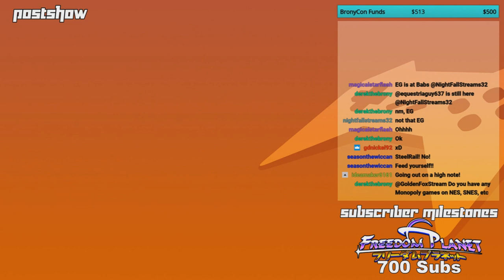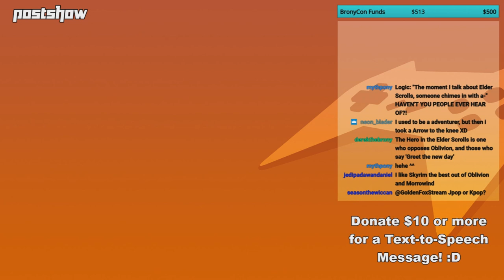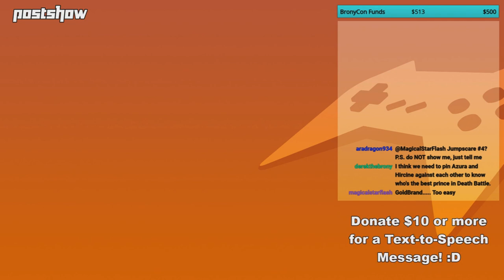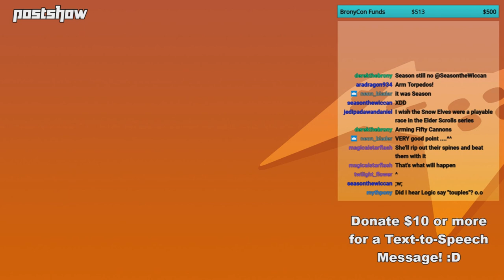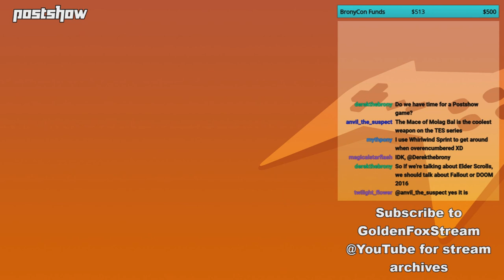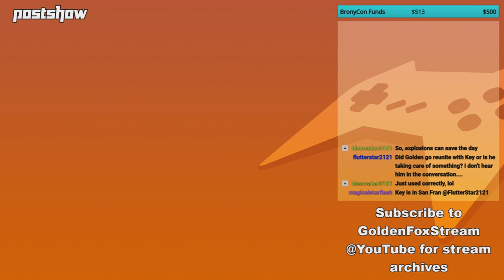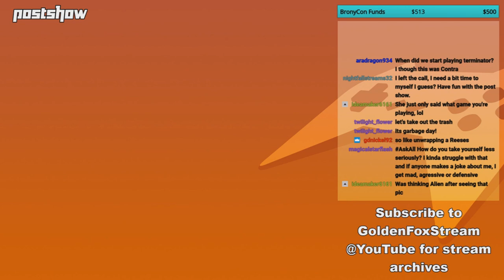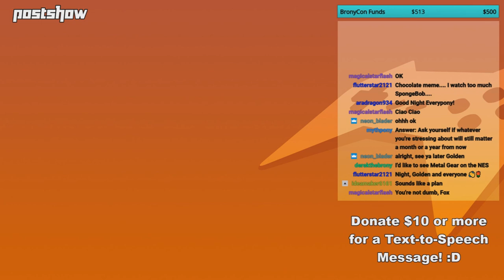GoldenFox Plays - Postshow 4/19/2019